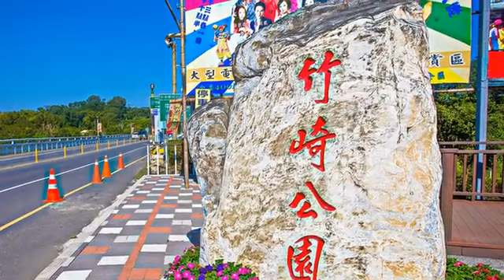[嘉義縣] 竹崎天空步道 (景點)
你不怕高嗎？想要挑戰自己的膽量走一趟竹崎天空步道來試試自己的膽量吧！天空步道在竹崎親水公園內，這裡綠意盎然，適合散步聊天、親子同遊。一般的花仙子步道分作兩條，野薑花步道旁種滿野薑花，開花時可聞到淡雅的花香；由於步道就在樹林中，即使是夏天也不會被太陽曬得太熱，可以悠閒地慢慢走。而杜鵑花步道在花期時也是非常美。當你聽到驚呼聲，原來是上頭天空步道所傳來的呀，高聳的步道可看到下方的景致，快上去試膽吧！